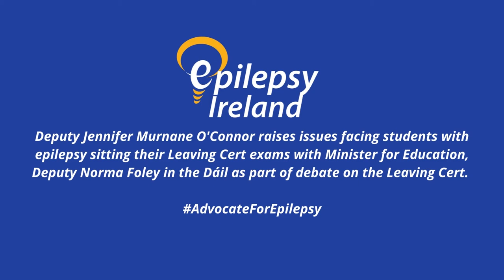Reasonable Accomodations in State Exams raised in Dail.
Deputy Jennifer Murnane O’Connor raises an ongoing issue facing students with epilepsy sitting their Leaving Cert examinations with Minister for Education, Deputy Norma Foley as part of a debate on the Leaving Cert in the Dáil on 1.2.22.